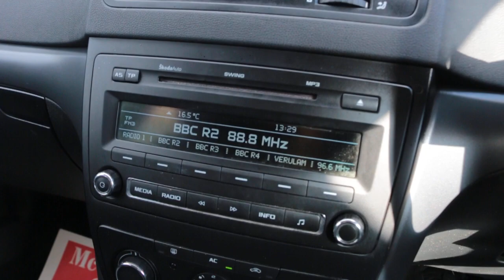DA62LOH SKODA YETI 1.2 TSI S SUV 5dr Petrol Manual Air Conditioning, NO ULEZ CHARGE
DA62LOH
SKODA YETI 1.2 TSI S SUV 5dr Petrol Manual Air Conditioning, NO ULEZ CHARGE